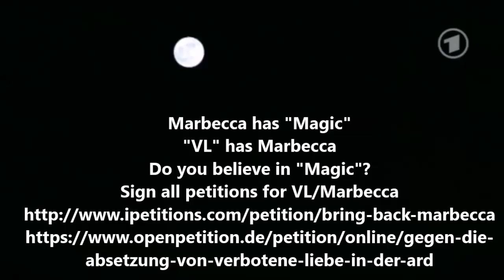The Magic of Marbecca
Verbotene Liebe's Rebecca & Marlene
BringBackMarbecca/VL Campaign
Sign All VL/Marbecca Petitions